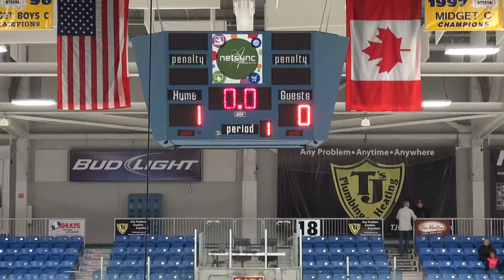Lakers Bantam A vs Cheektowaga 10 29 17